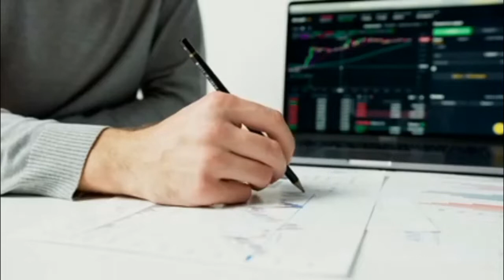What Resources We Will Lose in Future | Things We will lose in the Future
What it will be like in 2050?
What will happen to the environment in 2050?
What year will Earth be uninhabitable?
How long do humans have left?
Which is the resource of the future?
What will happen to resources in 2050?
Is resources for the future reliable?
How can we sustain resources for future use?
What is meaning of a resource?
What is a resource and examples?
What are 5 types of resources?
What are types of resources?
What are the 5 most important natural resources?
What are the 10 most important natural resources?
What is the importance of natural resources?
What are the 4 most important natural resources?